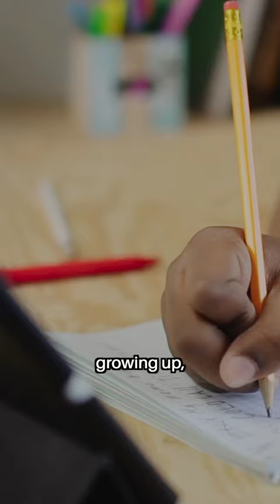the 8th grader who plays basketball... without legs